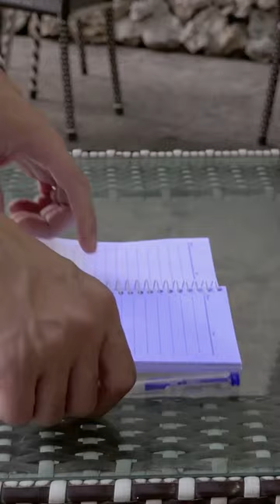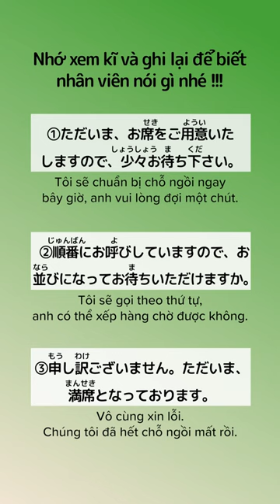Ứng xử trước khi vào nhà hàng tại Nhật